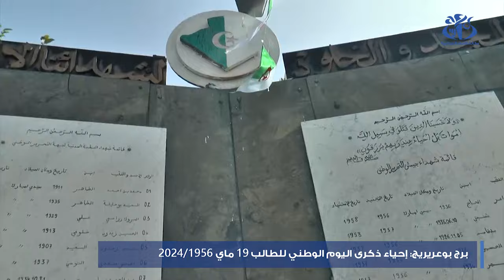برج بوعريريج: إحياء ذكرى اليوم الوطني للطالب 19 ماي 1956 / 2024